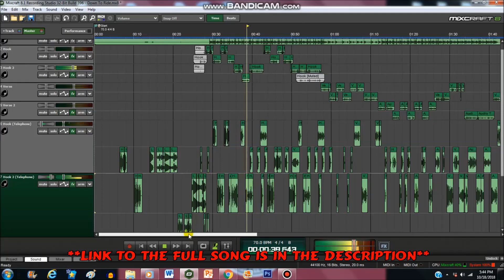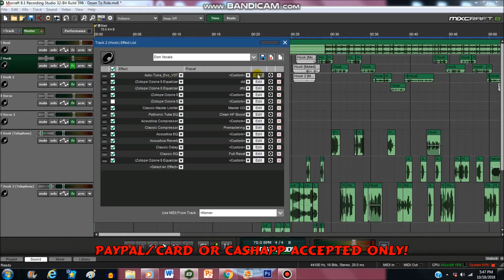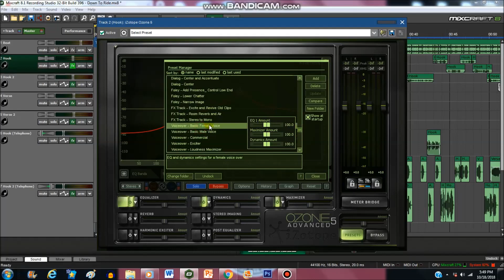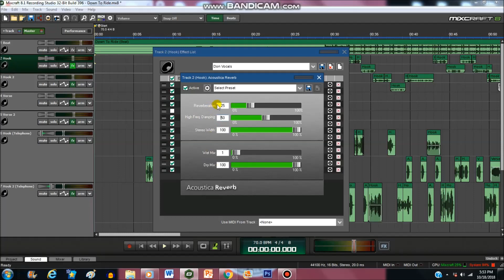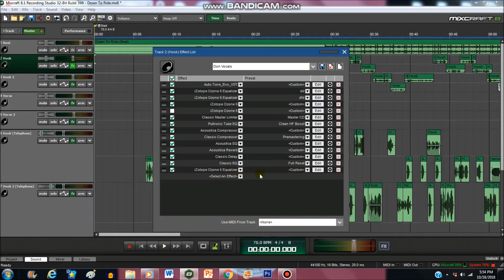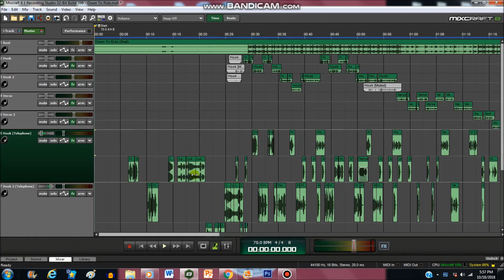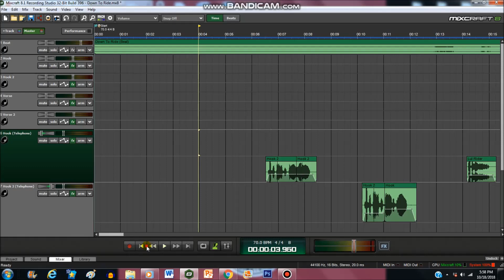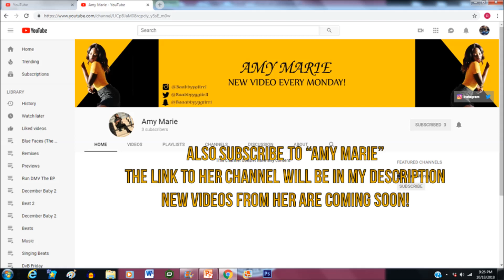How To Get Professional/Clear Vocals In Mixcraft *UPDATED* | 2018 (Best Tutorial)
''LIKE" This Video For! Thumbs This Video Up! ▼ Read Full Description ▼

My GOAL is 1k views

How To use Mixcraft 8, How to use mixcraft 7, mixcraft vocals, how to mix in mixcraft, how to get clear vocals, how to mix, professional vocals, mixcraft 8 mixing tutorial